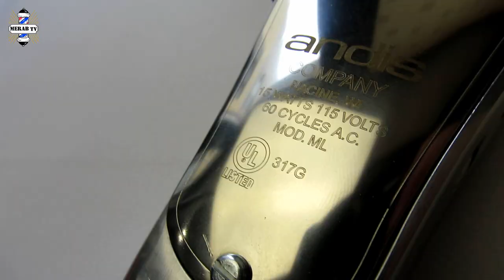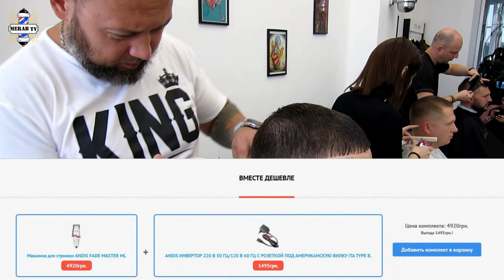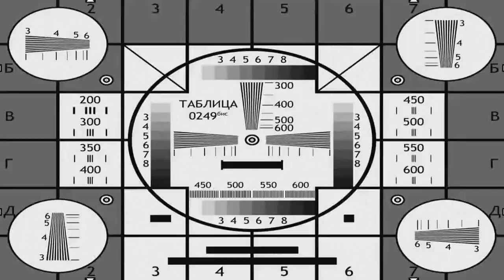Andis master и Andis fade что лучше выбрать. В чем отличия ?!!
1)Машинка для стрижки ANDIS FADE MASTER ML

2)Машинка для стрижки ANDIS MASTER ML